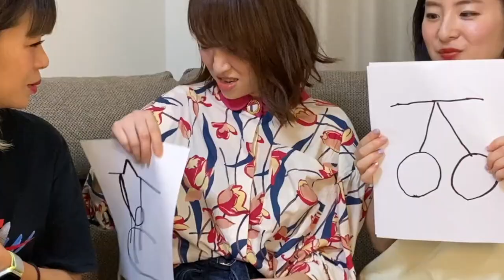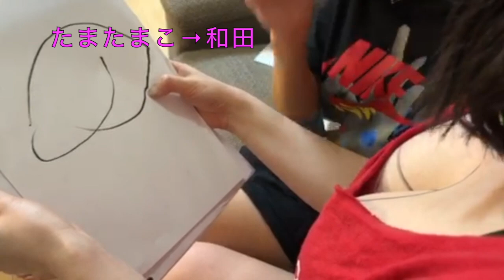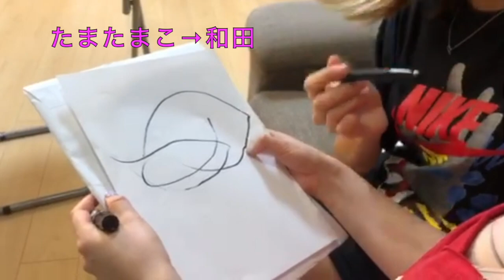【爆笑勘違い】背中お絵かきしたら全然違う結果に笑笑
あやまんJAPANチャンネルを見てくれて、
ありがたまぴー！
いいね押してるのでたくさんコメントしてね♡
読んでるよ！

今日はtiktokでも話題の企画、背中お絵かきゲームにチャレンジ♡
背中に描かれたイラストを、背中の感覚で読み取って当てる伝言ゲームだよ！

自信あると豪語してたあやまんの結果は、、？！

たまこの絵はまじ放送禁止…絶対広告つかない…

和田はもはや背中じゃなくておっぱい。。。

やりたい放題ですが面白すぎ大爆笑！！